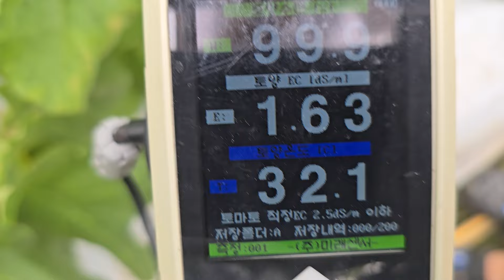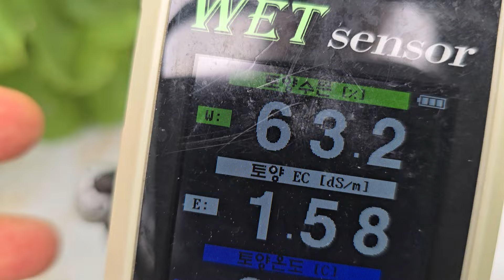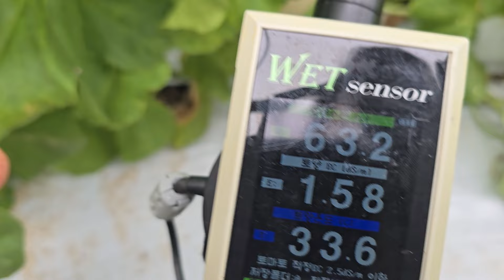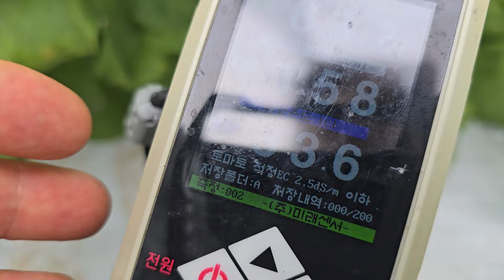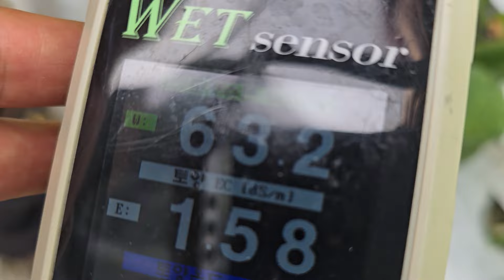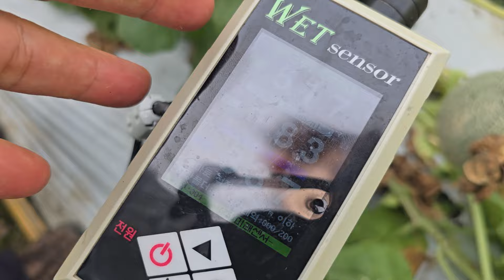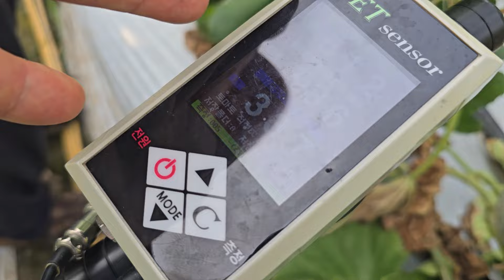황금알농법 메론 돈버는농사 흰가루병 노균병비료부족